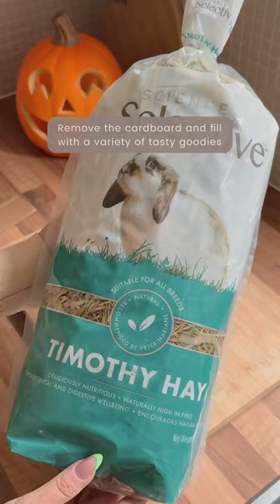DIY Halloween Enrichment for Pets | Halloween Forage Bags | Rabbit Treats | Guinea Pig | Foraging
Another fun Halloween enrichment idea for your rabbits this Halloween, these Halloween forage bags are super easy to make and you can fill with a variety of tasty goodies to keep your rabbits entertained.

• Take a kraft paper bag and pop a piece of cardboard in the middle to prevent you from cutting through to the other side or damaging any surfaces
• Carefully cut out your Halloween design using a craft knife
• Remove the cardboard and fill with a variety of tasty goodies. We have used our Science Selective Timothy Hay, Fibafirst (broken into smaller pieces) and Meadow Loops (broken in half)
• Fold over the top of your bag and pierce two holes near the centre, tying together with jute twine

Always remember to supervise your pets when using jute twine.

Don’t forget to tag us in your posts/stories if you make this enrichment activity for your small pets 🎃